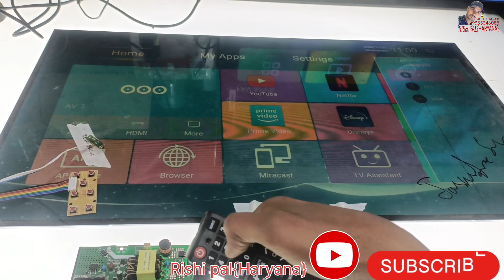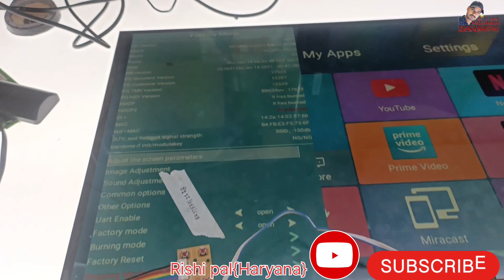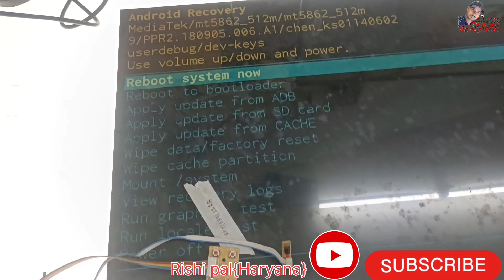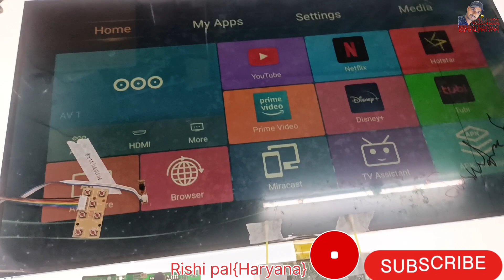SL.9255.PB818.Recovery mode open. service mode .by Rishi pal{Haryana}